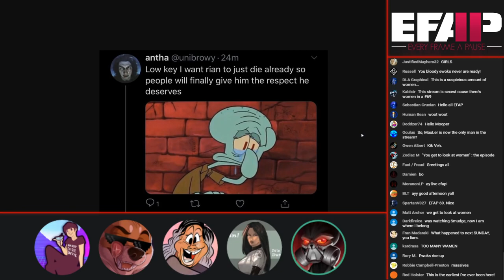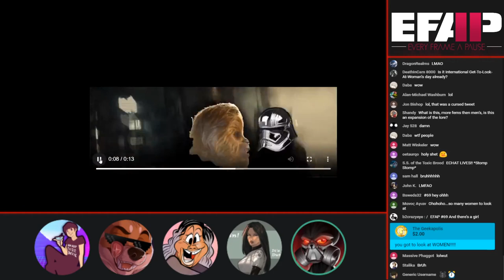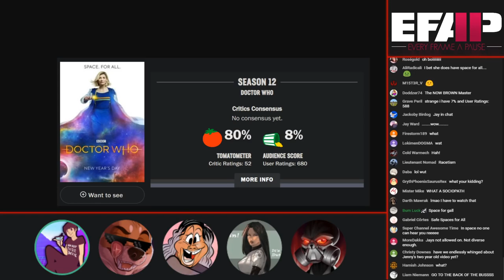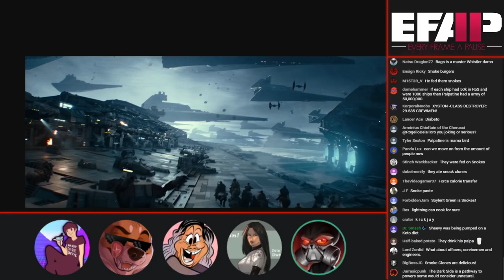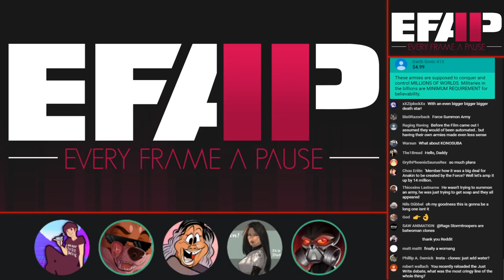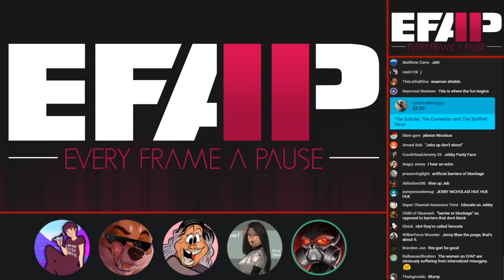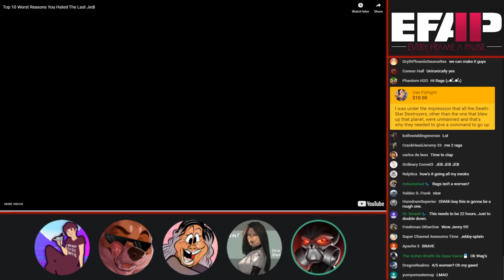EFAP #69 - Reviewing Jebby Nichol's TLJ take with AP, JLB + TSWG - You get to look at WOMEN - Pt 1